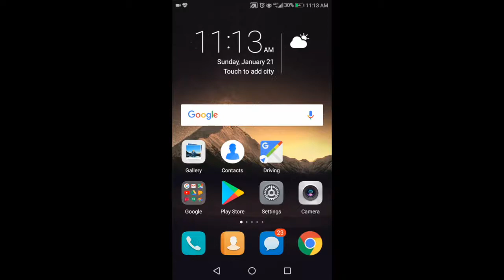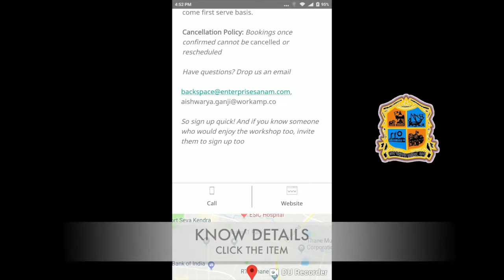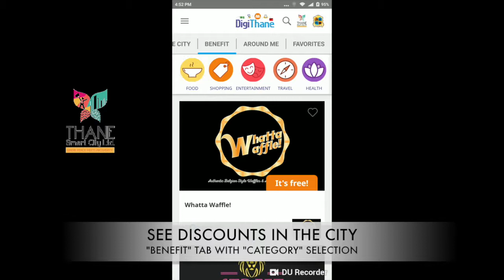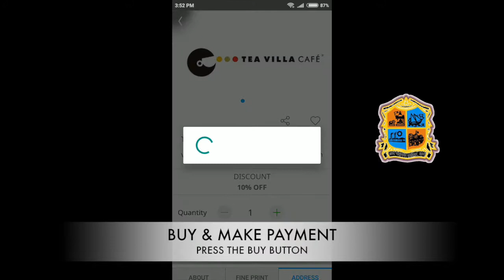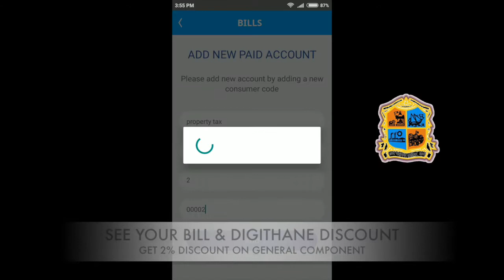Get DigiThane app now!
Here's how a Thanekar can make life simple... Download Thane Municipal Corporation's DigiThane app from playstore and stay tuned with the latest happenings in Thane such as TMC updates, traffic alerts and event/show listings.

Plus, enjoy offers/ discounts on food, home decor and fashion from brands and merchants in Thane.